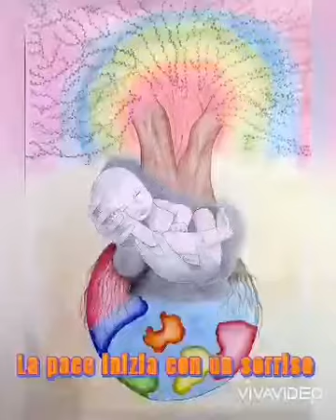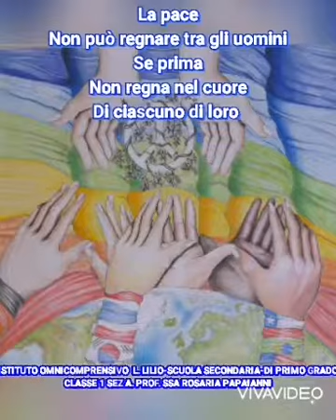i.o. lilio Cirò